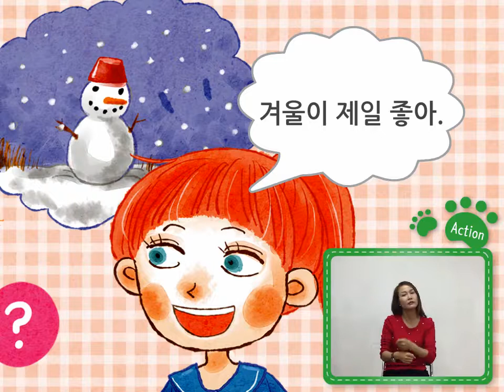Step3-Vol.3 Sentence Song[Korean]